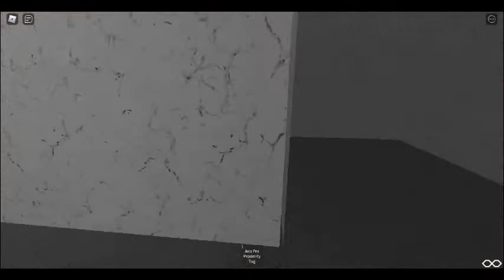Wyłączony Zremb zm. @ Szabiranckiego 38, 🌺🌷Miasto Złotych Łąk🌹🍀, Roblox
Przez ponad 2 miesiące nadal trwa ta dłuższa wymiana na windę marki InterBud.